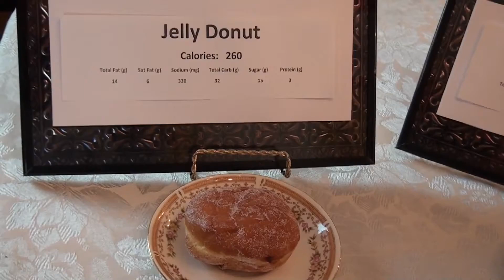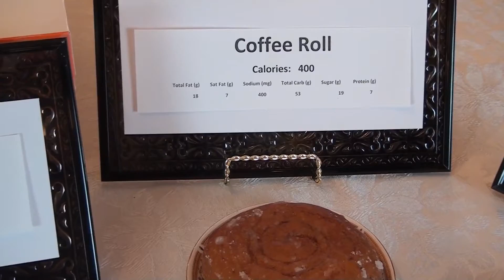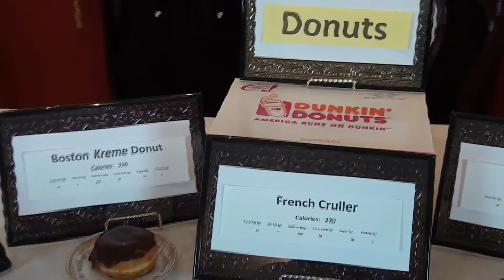Calories in American Sweets